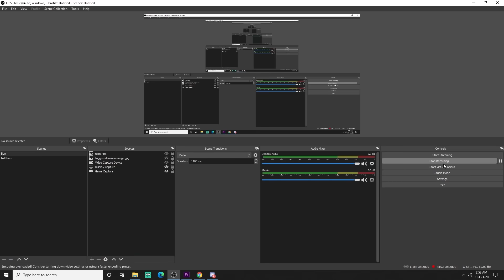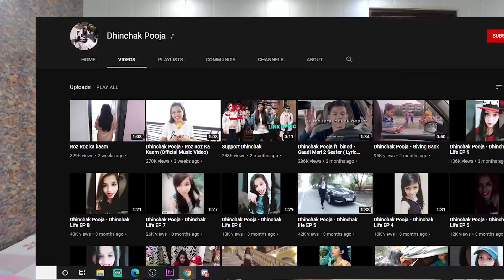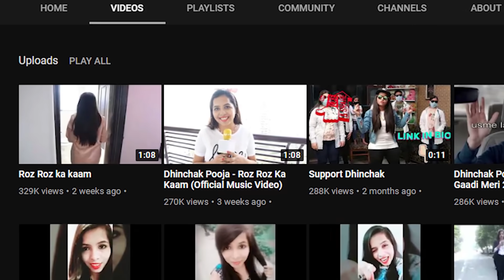These Singers Cured My Depression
These two are the best singers We will ever see. Fadfada uncle and Pooja didi.